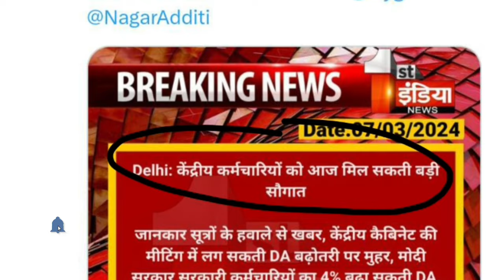कर्मचारियों को आज मिलेगी बड़ी खुशखबरी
*** ABOUT ME ***🔴